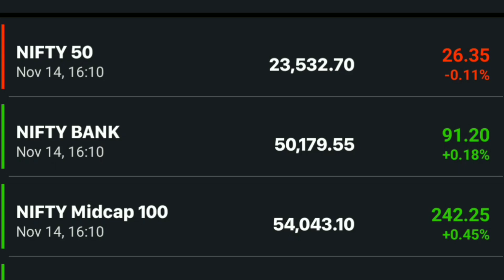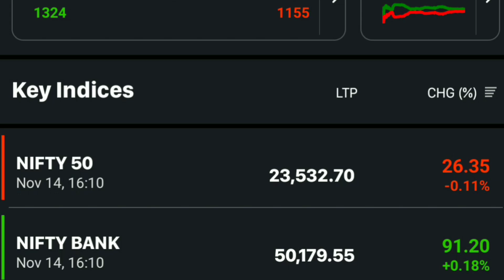भयंकर क्रैश से जल्द मिलेगी आजादी ! How to invest in crash market 2024.